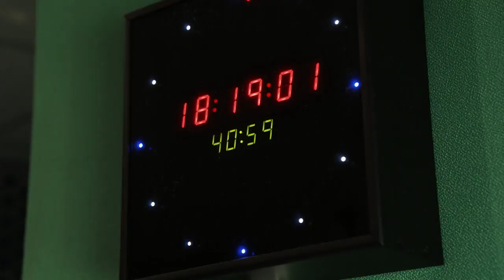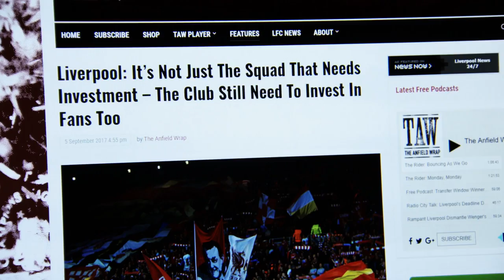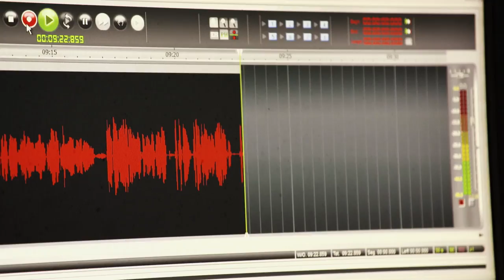The Anfield Wrap featured on Premier League World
The Anfield Wrap this week featured on Premier League World, screened on Sky Sports, BT Sport and around the world.